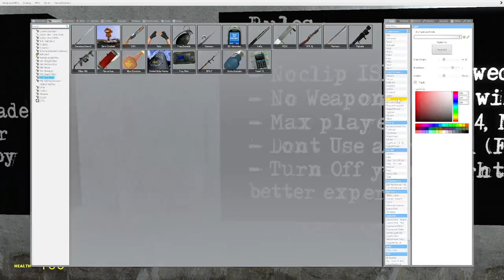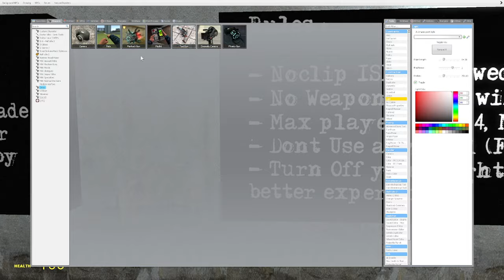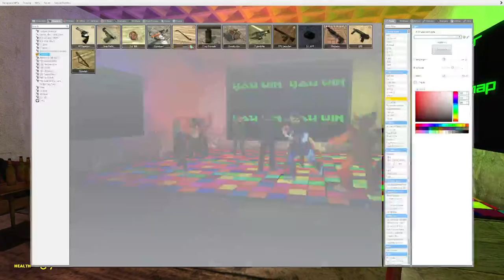the last patient gmod horror map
we played the last patient on gmod. it's a horror map (not really) and was pretty average. as good as a gmod horror map can get.

Bearwin: @Bearwindafloofboi